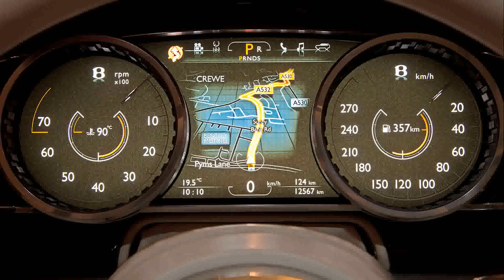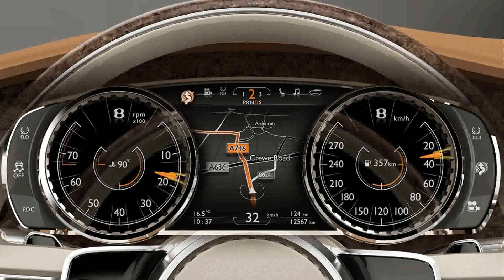2016 model bentley exp 9f suv concept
2016 model bentley exp 9f suv concept
2016 model bentley exp 9f suv concept
2016 model bentley exp 9f suv gang
2016 model bentley exp 9f suv for sale
2016 model bentley exp 9f suv comparison
2016 model bentley exp 9f suv with 3rd
2016 model bentley exp 9f suvs
2016 model bentley exp 9f suv of the year
2016 model bentley exp 9f suv ratings
2016 model bentley exp 9f suv reviews
2016 model bentley exp 9f suvdhan2
2016 model bentley exp 9f suv with best

2016 model bentley exp 9f suv concept